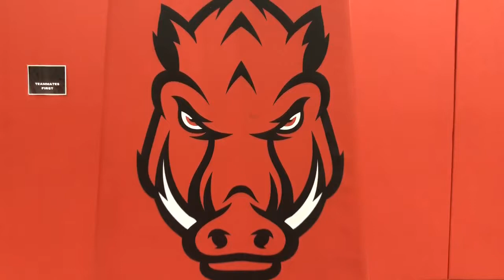Profile a person- Rokia Doumbia